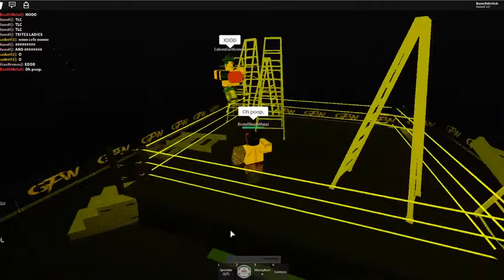GFW: Road to Revolution #2 (5/9)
1:17 CelvestianKronos vs. Rock Corbin (RWC Hardcore N1C Tournament Round 1)
16:13 BrutalDeathMetal vs. Gus Hardy (RWC Hardcore N1C Tournament Round 1)
25:20 Rock Corbin vs. xMrMoney
35:34 Napane vs. Pollo_NMS
47:37 Dame Angle [c] vs. BlessedL360 (Pure Championship)
1:01:52 BrutalDeathMetal vs. CelvestianKronos (RWC Hardcore N1C Tournament Finals)